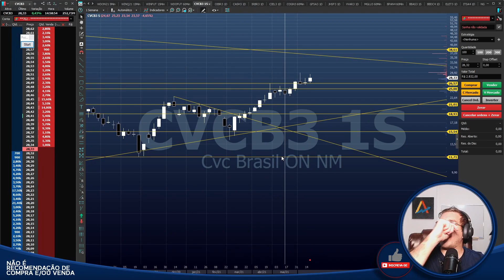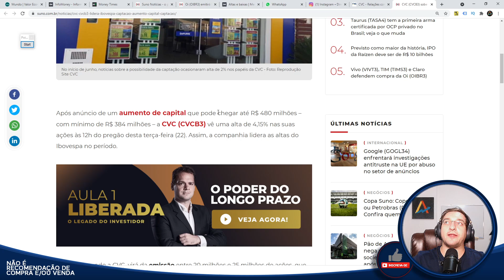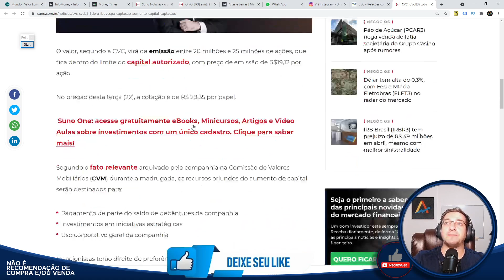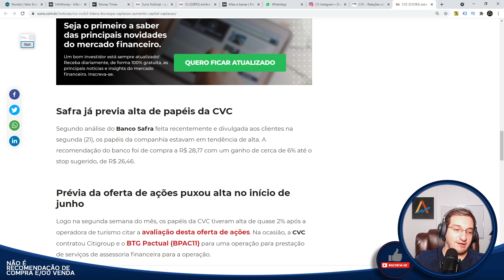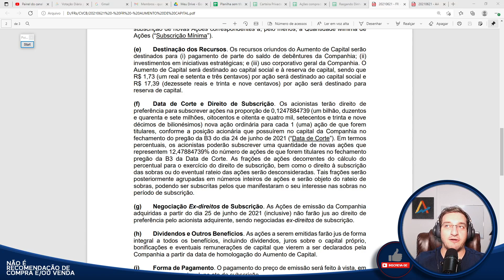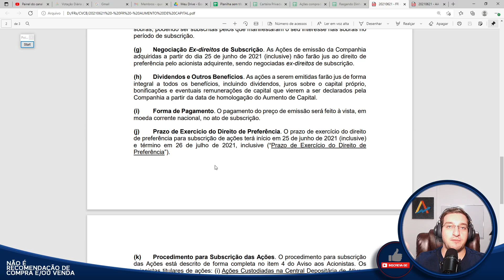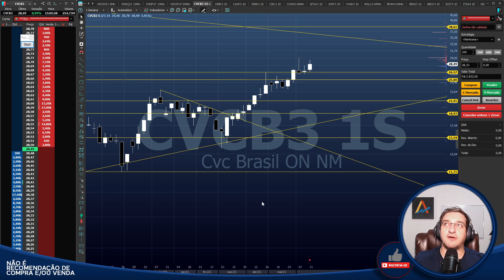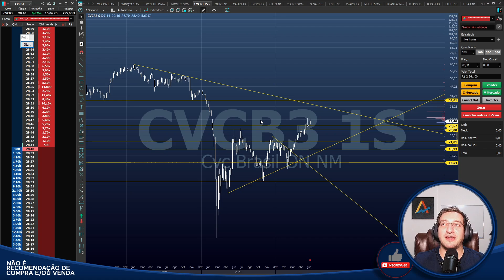⚫CVC (CVCB3) - Aumento de Capital - O que IMPORTA?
Caixa Postal: 76586
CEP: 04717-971